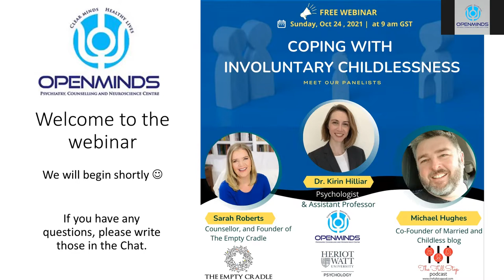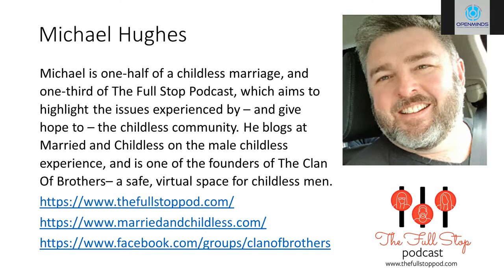Coping with Involuntary Childlessness webinar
Michael Hughes represented the Fullstop Podcast, along with our dear friend Sarah Roberts from The Empty Cradle also from Australia in this online webinar for Openminds in the UAE discussing how we manage our childless experience.